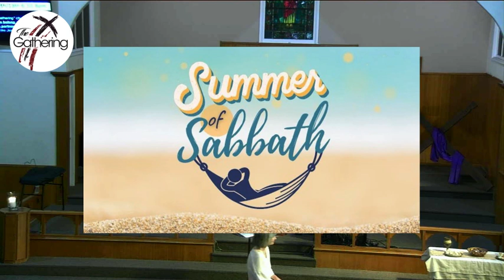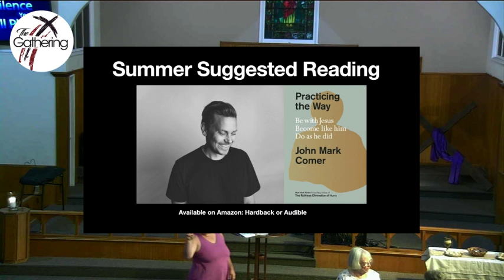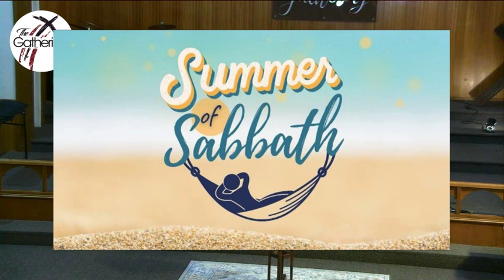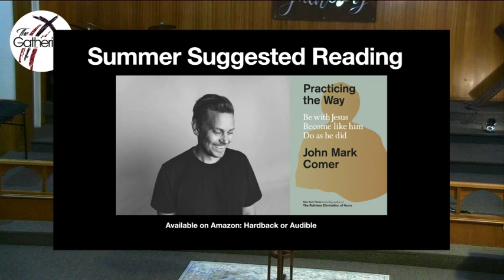Practicing the Way "I wanna Be That Tree" 06.30.24